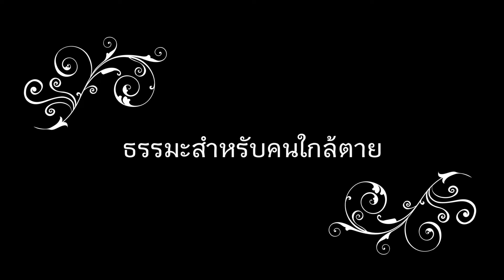ประเด็นโลกุตรธรรม ธรรมะสำหรับคนใกล้ตาย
ธรรมะสำหรับคนใกล้ตาย .

พ่อครูให้ไว้ สำหรับคนใกล้ตายหรือไม่ใกล้ตายก็ควรฝึกทำใจเช่นนี้

๒๔ ก.พ. ๒๕๕๘ ที ปฐมอโศก